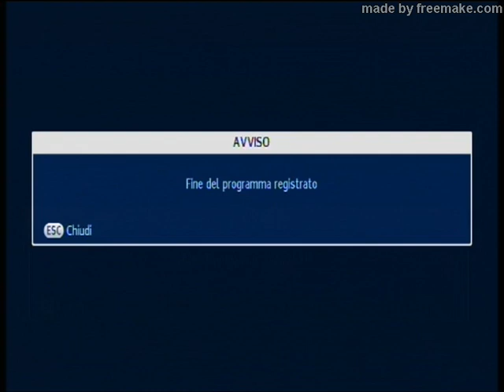Sampdoria - Milan 1980 sintesi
Campionato Serie B stagione 1980-81